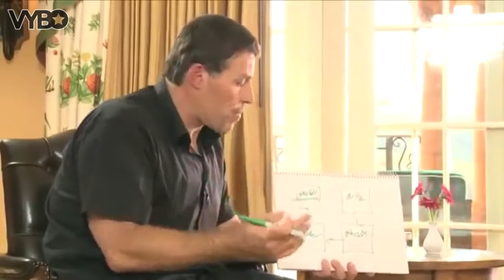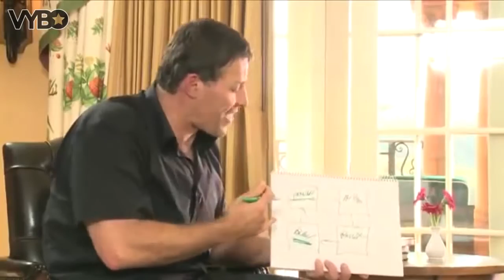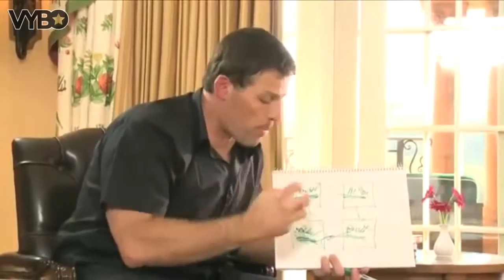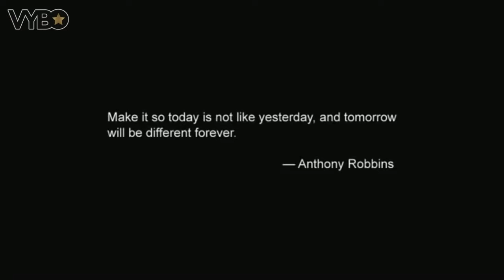Tony Robbins: The Magic Of Visualization (Law of Attraction)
Tony Robbins on how to use the power of visualization to create belief and certainty towards the achievement of your goals.

★ The Little Book of Successful Secrets

VYBO is dedicated to inspiring and empowering you to become the greatest version of yourself.